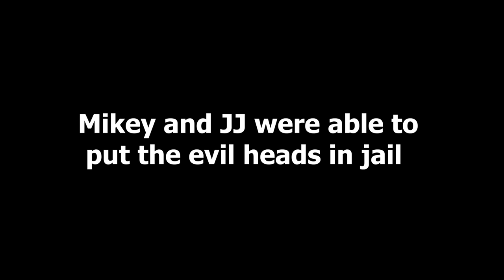Scary Monsters Vs JJ and Mikey's Security House Bunker in Minecraft - Maizen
Scary Monsters Vs JJ and Mikey's Security House in Minecraft by Maizen Stories. Help us to beat this minecraft